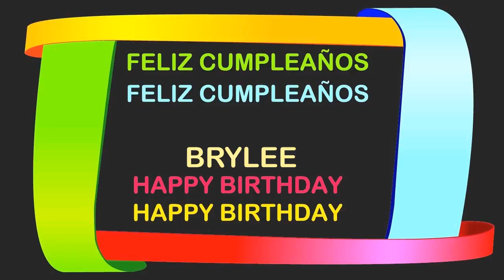Brylee Birthday Postcards & Postales